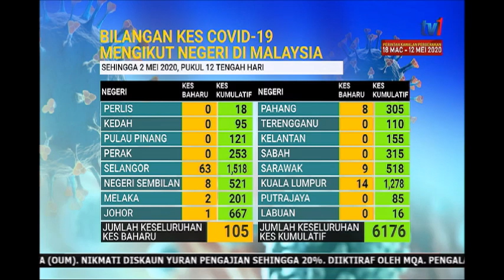2 MEI 2020 BERITA PERDANA – BILANGAN KES COVID-19 MENGIKUT NEGERI SEHINGGA PUKUL 12 TENGAH HARI